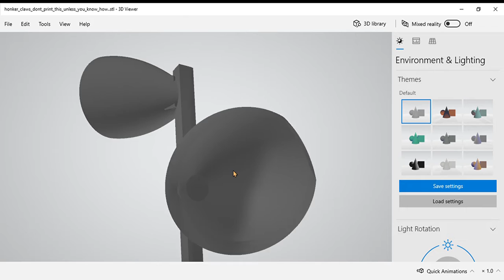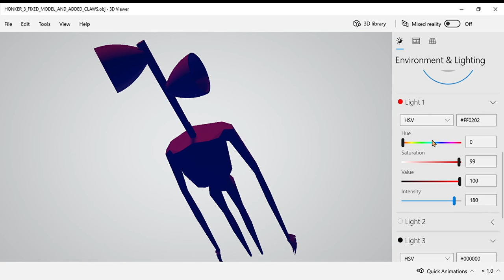Siren Head model in window 3D model (ONLY COMPLETERS!)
USE YOUR COMPLETER
DON'T PRINT IT, IF YOU KNOW HOW!